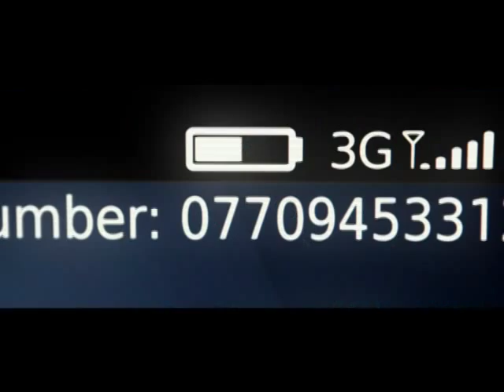Blackberry "Urban"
Music:  Maximum Hedrum featuring George Clinton & Derrick Green of Sepultura

Music Supervision: Squeak E. Clean Productions

Production Company: Rattling Stick
Director: Sara Dunlop
Producer: Stuart Bentham

Agency: AMV BBDO
Executive Creative Director: Paul Brazier
Creative: Andy Amadeo
Producer: Anita Sasdy

Editing House: Cut & Run
Editor: Eve Ashwell

Post Production: The Mill
Flame Operator: Jay Bandlish

SFX & Final Audio Mix: Wave Sound Studios
Sound Enginer: Parv Thind